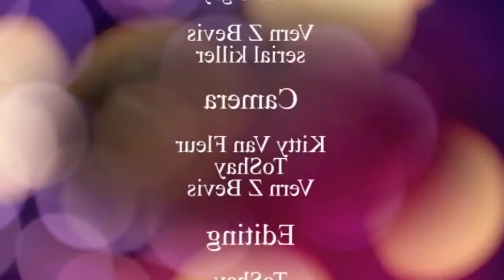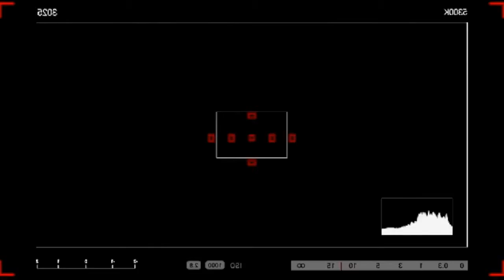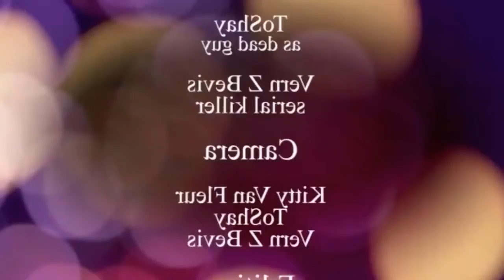WHATSWHUATMIX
Infrarave Records